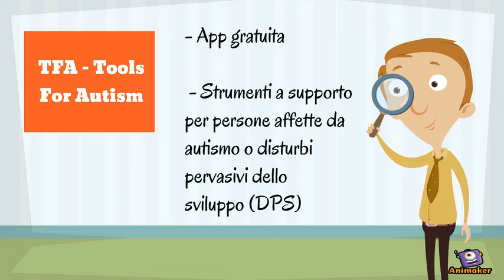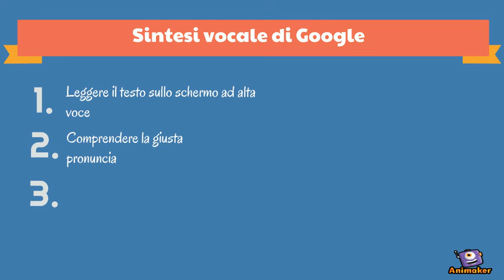App per didattica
Animated Video created using Animaker App per didattica